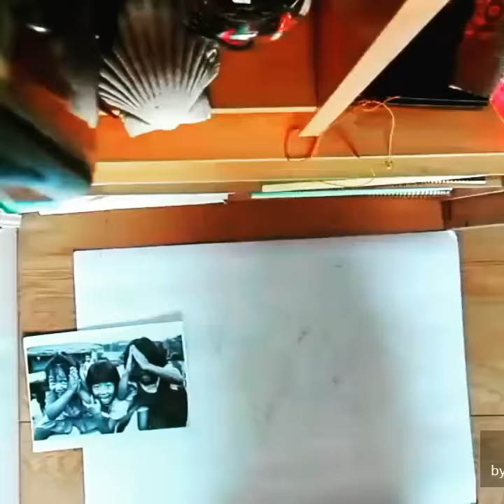REALISTIC DRAWING-TIMELAPSE- Clara Gómez Cereceda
realistic drawing of one of the photos taken by the photographer Jonny Moore.